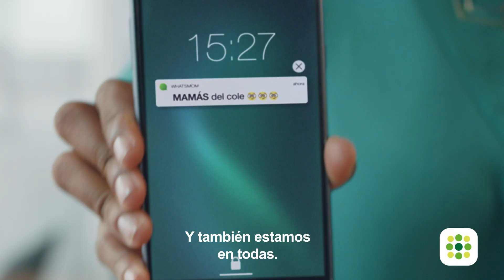MamáSabe ¡Entérate cómo!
Todos sabemos que mamá sabe, por el día de la madre te contamos cómo.